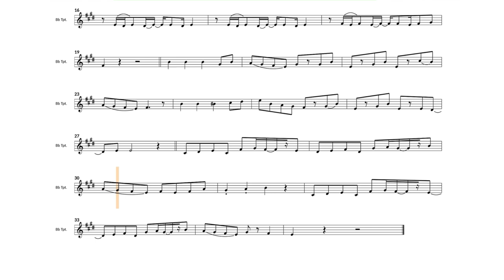【楽譜】caramel ribbon cursetard/千石撫子・斧乃木余接 トランペット用楽譜🎺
物語シリーズオフ&モンスターシーズン
撫物語OP
caramel ribbon cursetard
トランペット用楽譜を作成しました🎺

※ラップ(？)部分は省略して、歌の部分のみです。

吹奏楽